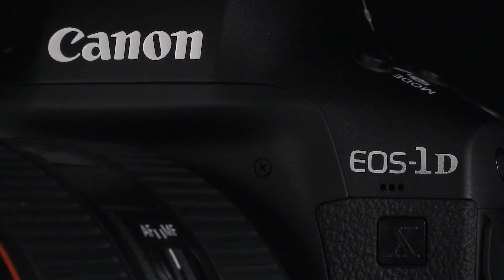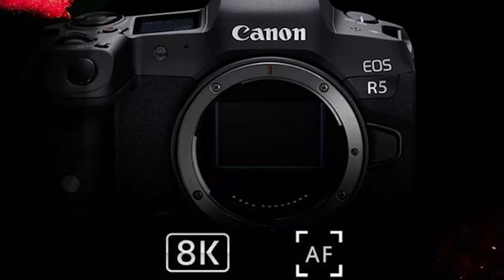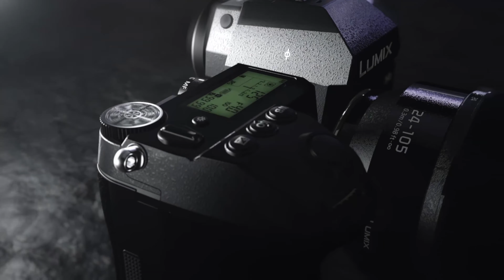Top 6 Cameras to Get in 2020!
In this video I tell you the TOP 6 cameras we're looking to buy in 2020!